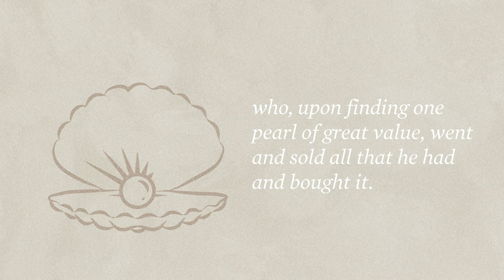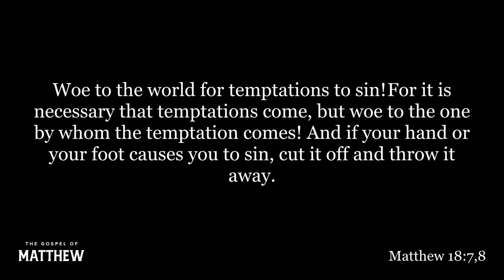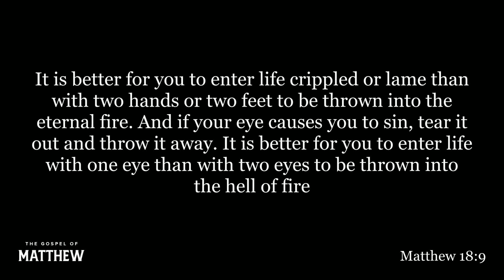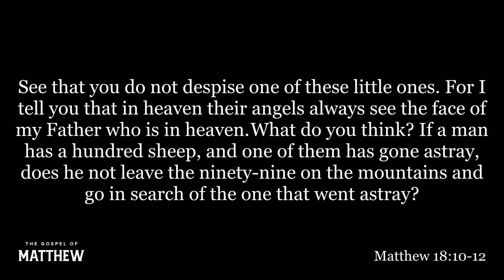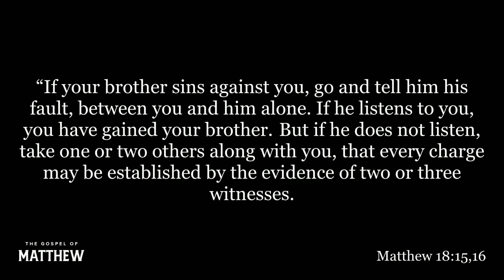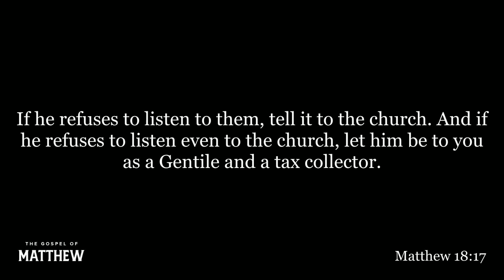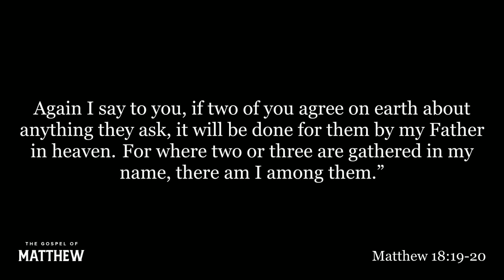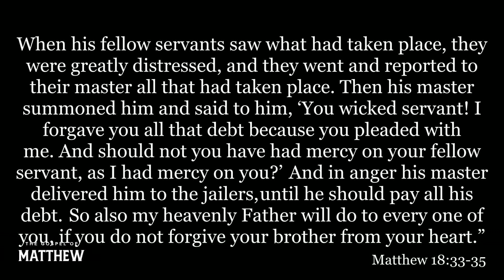MATTHEW – Being Set Free – Sermon – JC Neely – 07/24/22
Being Set Free

July 24, 2022 • JC Neely • Matthew 18:7–35

In this Sunday's teaching, JC Neely asks us to consider what it would look like for us to show up and believe that God is going to take us to a place we can't go by ourselves. He talked about following Christ in a way that is characterized by freedom. From Matthew 18, he looks at the four things that Christ says will give us freedom. In these verses, Christ addresses our sin and our relationship and then reminds us that we are forgiven and calls us to live out of that forgiveness.